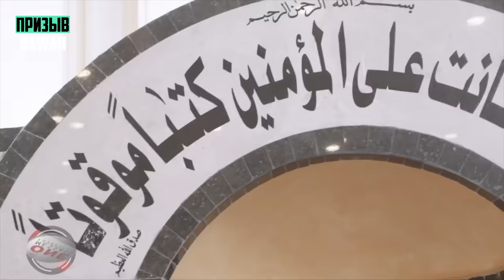😤🔥Он связался не с тем мусульманином❗️ [БЫСТРО ПОЖАЛЕЛ]